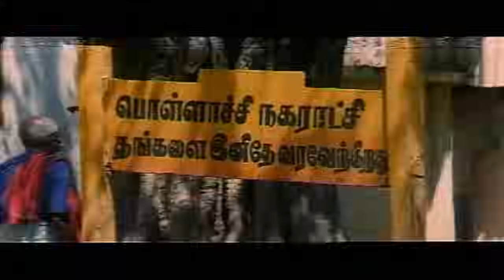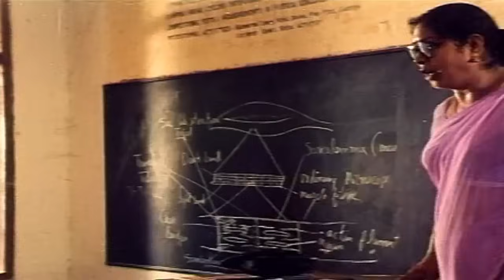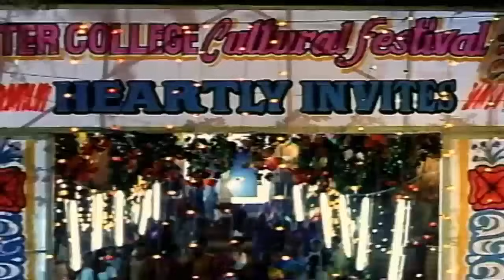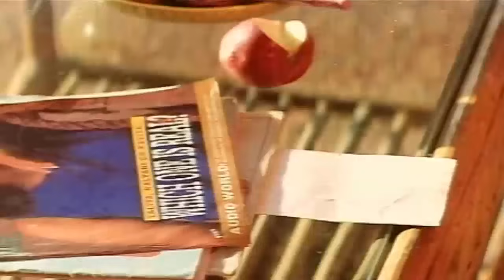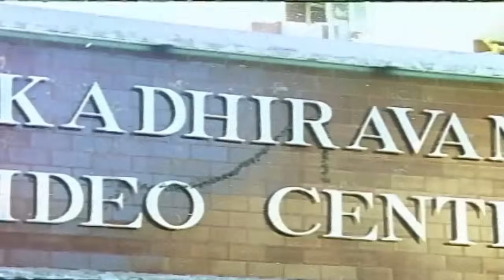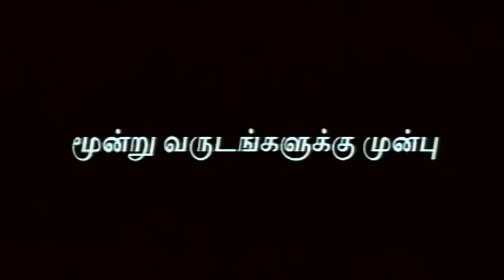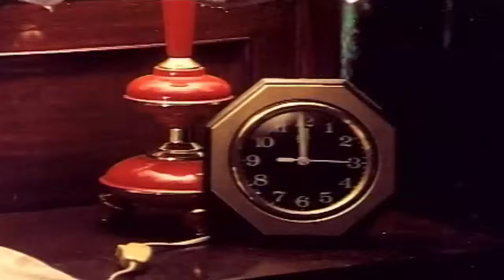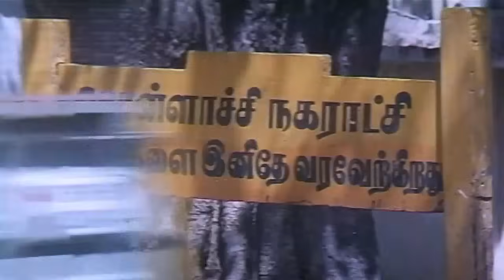Indhu | இந்து | Superhit Tamil Full Movie HD | Prabhu Deva & Roja | பிரபு தேவா - ரோஜா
Watch Indhu | இந்து | Superhit Tamil Full Movie HD | Prabhu Deva & Roja | பிரபு தேவா - ரோஜா

Indhu (Tamil) Fullmovie | Dance Film | Prabhu Deva | Roja

Indhu is a 1994 Indian Tamil-language dance film directed by Pavithran and produced by N. A. Sudhakar and K. P. Unnikrishnan. The film featured Prabhu Deva, appearing in his first leading role as the newcomer, alongside Roja, while Sarathkumar and Khushbu play supporting roles. It was released on 14 April 1994.

Written by Pavithran
Produced by N. A. Sudhakar, K. P. Unnikrishnan
Starring Prabhu Deva, Roja
Production company Anand Associates
Release date 14 April 1994
Country India
Language Tamil

Cast
Prabhu Deva as Chinnasamy (Pattasu)
Roja as Indhu
Sukran as Antony Felix Peter
Jawahar as Pazhani
Rajkumar as Sottai
Ponnambalam as Veeraiyan
Sandhya Rani as Jameela
Kumarimuthu as Tea master
Oru Viral Krishna Rao as Millworker
Mannangatti Subramaniam as Kanakku
Ennathe Kannaiah as Servant
Kalidoss as Police inspector
Krishnamoorthy as Police inspector
Sarathkumar as Kaasi (guest appearance)
Khushbu in a special appearance